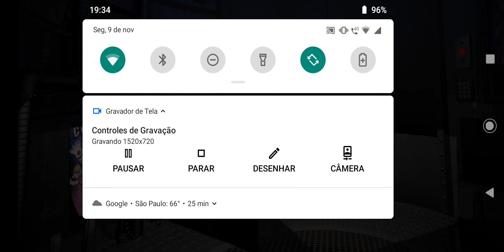Five Nights at Freddy's: Sister Location | Night 1 | Detonado